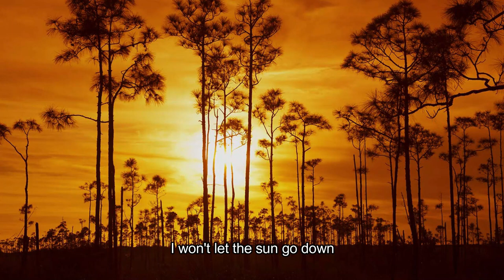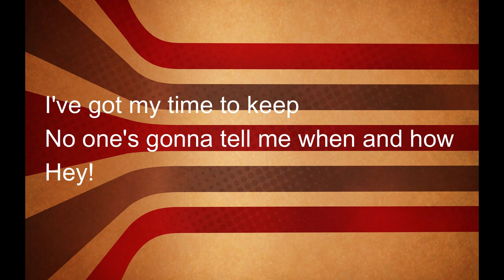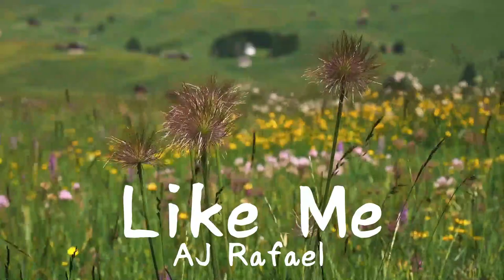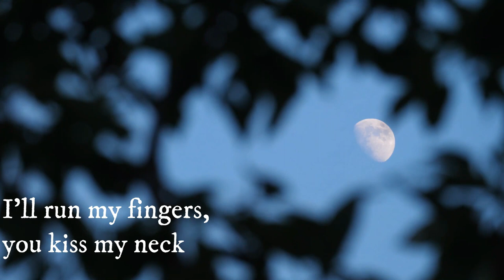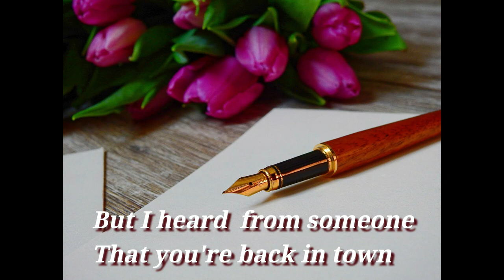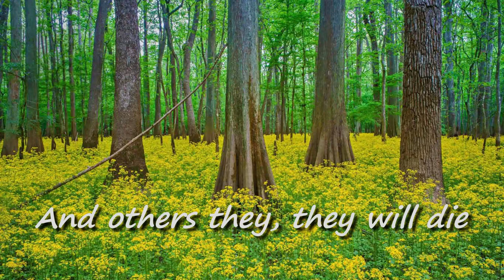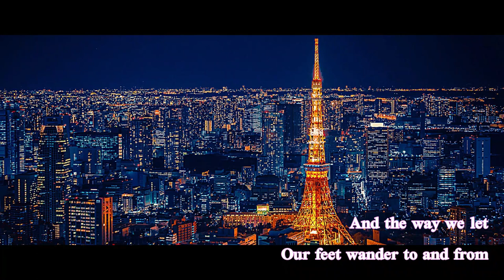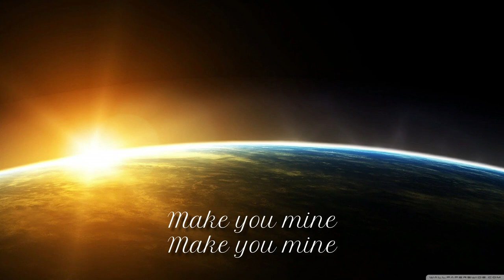[Playlist] Chill / Indie / Pop Music Collection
- I provide songs that are close to the various scenes of your life.
- Please comment with your impressions.
- Wish you a happy listening.

♪music chapter♪
01. 00:00 Sun Goes Down - Kenn Colt
02. 02:48 By the Sea - J.A.K
03. 04:35 Sweet Talk - Higher Land
04. 07:47 I don't care - Jackie(The World of GOLDEN EGGS)
05. 09:59 Washing Machine - Vanishing Girl and Rosemary Fairweather
06. 13:31 Tightrope - Katrina Stone
07. 16:50 Like Me - AJ Rafael
08. 20:10 Tomorrows - David Davis
09. 24:02 Slopes - Philanthrope x Yasper
10. 27:01 Love Letter - Anthony Lazaro and Sarah Kang
11. 30:26 As It Falls - J.A.K.
12. 33:30 One - Sarah Kang
13. 38:14 Absence - Ryan Prewett
14. 43:10 i'm lost - Sarah Kang feat. Nieman
15. 46:23 Make You Mine - Sarah Kang
16. 49:19 We Could Happen - AJ Rafael
17. 53:00 In Love - VIETRA